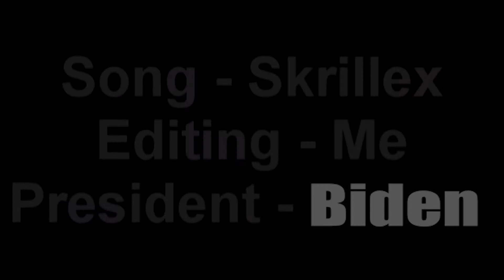Farming Simulator Mad Skill 2 | No Plow | 360 Crop Rotation | Remake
Abuyin ibn Djadir ibn Omar Kalid ben Hadji al Sharidi so kawaii farming simulator memes hope sseth is proud of this abomination you f***